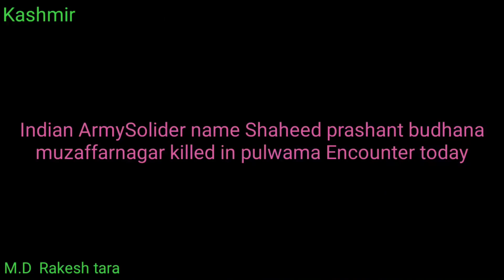Indian Army Soldier Prashant from Budhana, Muzaffarnagar killed in Pulwama Encounter Today.